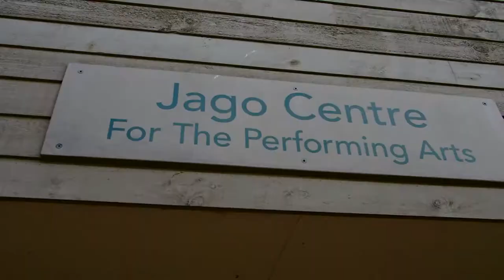The Music Life from Yr7 to Yr12